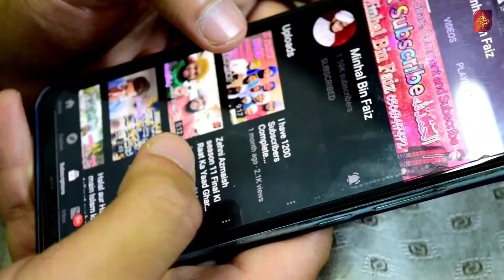Sorry Main Bhool Giya Tha... | Minhal bin Faiz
السلام علیکم و رحمۃ اللہ تعالٰی و برکاتہ

This is Official *YouTube Channel*  of
 *Minhal bin Faiz*
My Name is MINHAL BIN FAIZ.

 So You Can't Miss any Updates.

Why my YouTube channel was deleted?

Muhammad Umar Farooq.

Status Production.